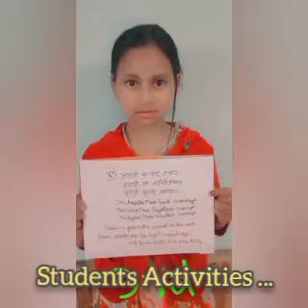celebration of Mahatma Hansraj Jayanti by DAV Manali